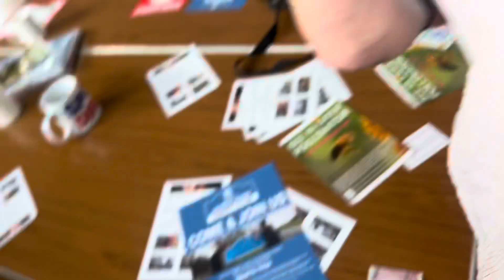Jaywick Sands Happy Club monthly meeting is Today-06/08/2024